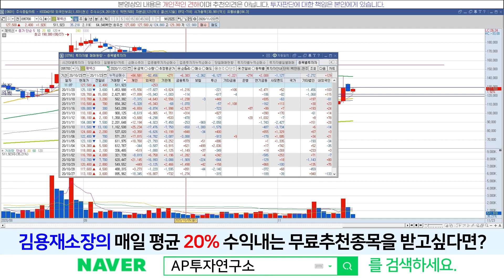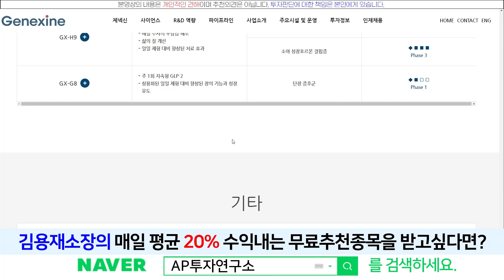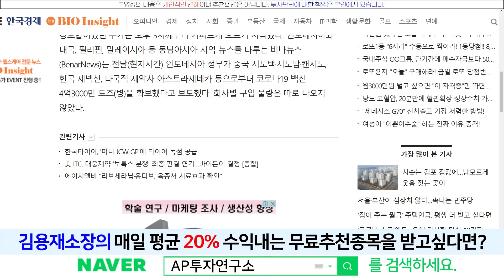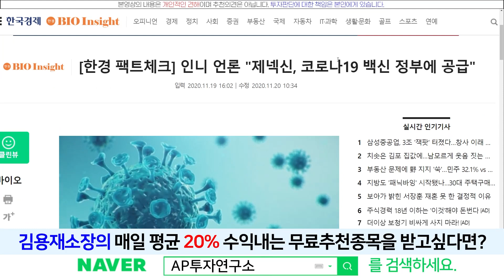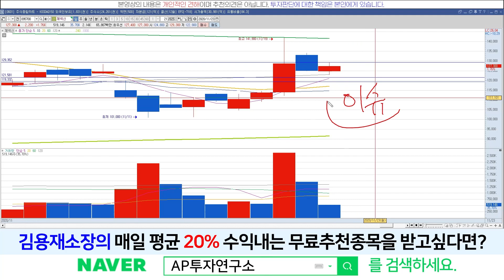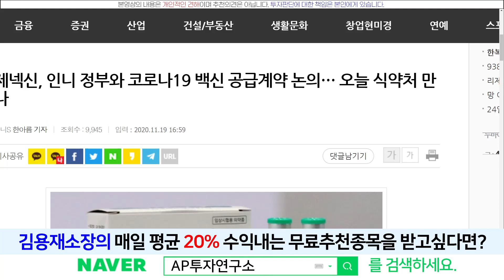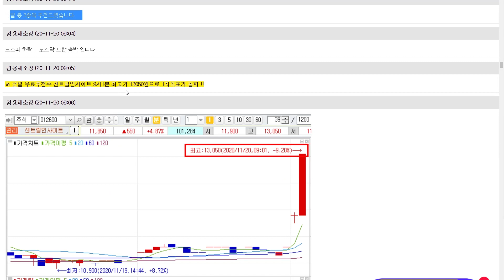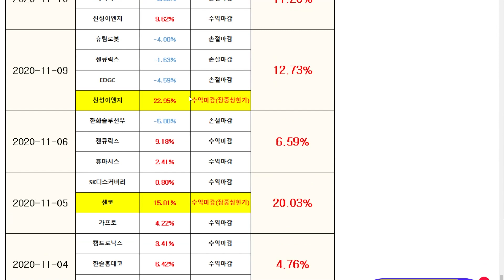제넥신(095700) - 그대로 돌파할까? 시나리오는?